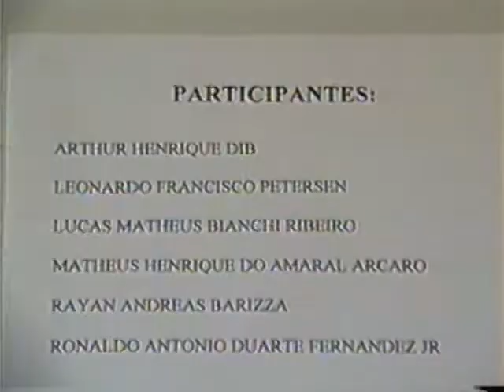EI - Emagrecimento Instantâneo